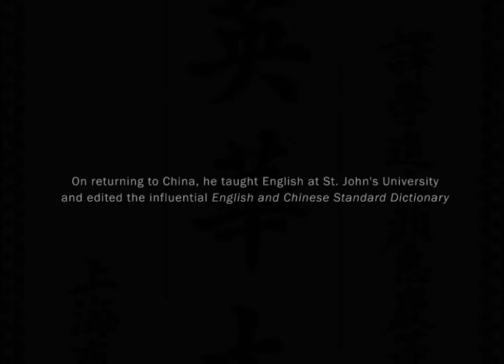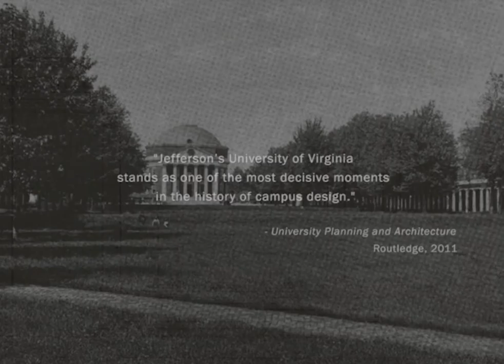W. W. Yen Original